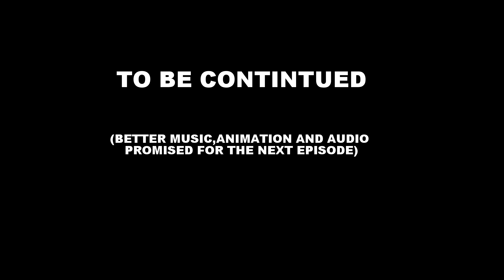Shadow Of The Vicious Ep.1: Destiny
I really didn't intend on taking months to release this, but shit happens. Just glad I finally have this done. However I'm not super proud of how I did on this, I guess it's semi-okay. The whole "ease ease out" bullshit triggers me too much to bother trying, lol mainly I only care about going through the motions. Special thanks to all the people who voice acted.